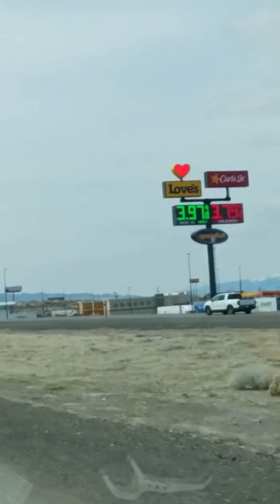recoriendo carreteras del norte . colaboran viajeros con gasparin vlogs youtubero